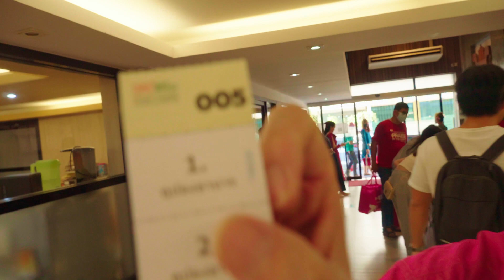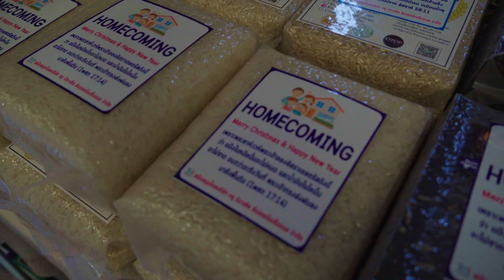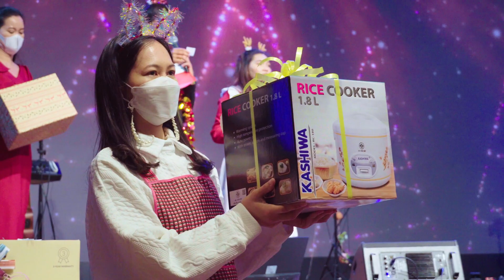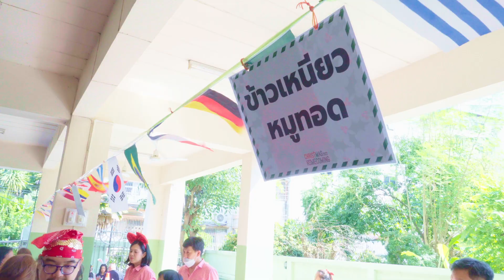บรรยากาศคริสต์มาส Homecoming 2022 : คริสตจักรสดุดี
รวมบรรยากาศงานคริสต์มาส Homecoming 2022
คริสตจักรสดุดี ทั้งภาคเช้าและบ่าย

คริสตจักรสดุดี ประเทศไทย
สุขุมวิท 101/2 (อุดมสุข 5) ถ.สุขุมวิท บางนา กรุงเทพฯ

ท่านสามารถถวายทรัพย์หรือสนับสนุนด้านต่างๆ
ชื่อบัญชี คริสตจักรสดุดี
ธ.ไทยพาณิชย์ สาขาบางนา ประเภท ออมทรัพย์
หากต้องการใบเสร็จ กรุณาส่งหลักฐานการโอนมาที่